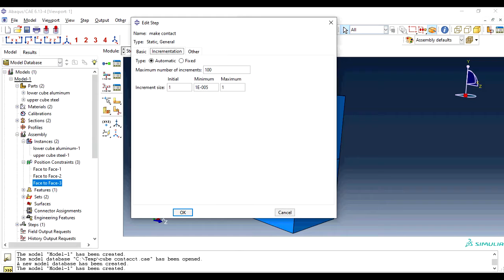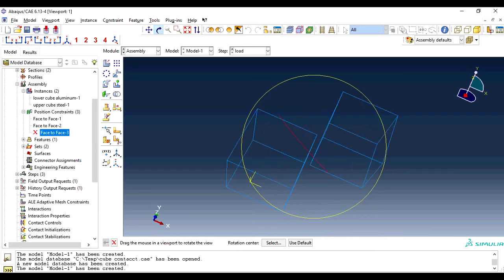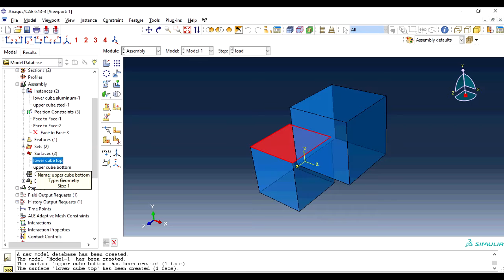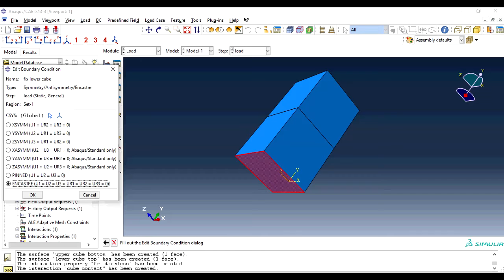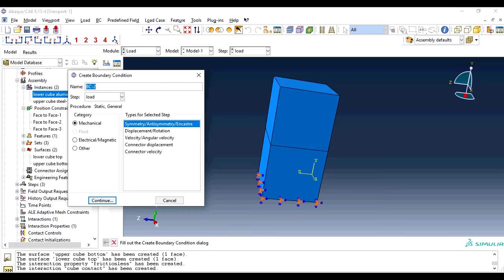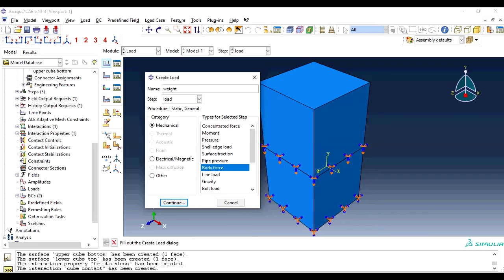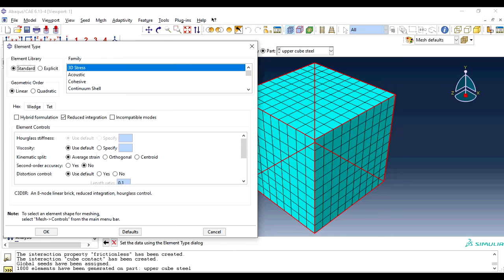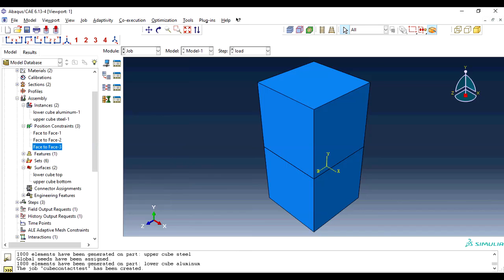ABAQUS Basic example no5/2 cube contact2 interaction edit